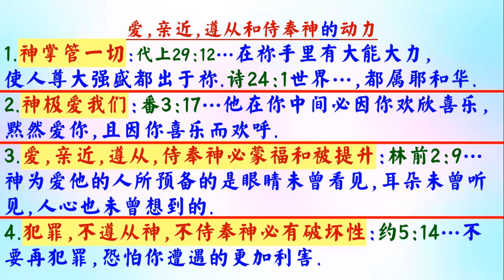三種方法鼓勵人禱告 - 普通話 - 葉牧師 2024.07.10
三種方法鼓勵人禱告

 1. 與主的關係：怎樣建立與主相愛的關係，怎樣從主的愛得力，怎樣深信神的供應和計劃。
 2. 處理生命：怎樣不被人、罪、負面思想情緒和潛意識、婚姻和生活的問題、和侍奉的問題影響。
3. 進入不同層次的侍奉：侍奉可以由簡單的生活見證，到建立別人的靈命，或進入策略性的侍奉。